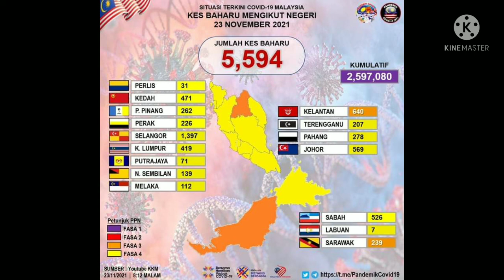kes positif covid 19 di Malaysia 23 November 2021